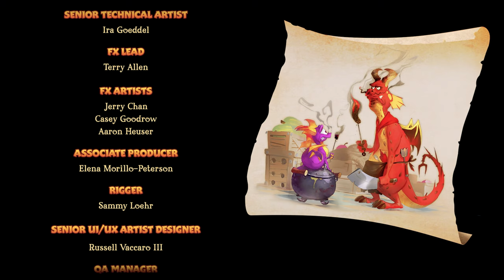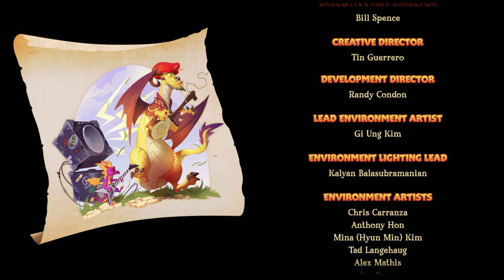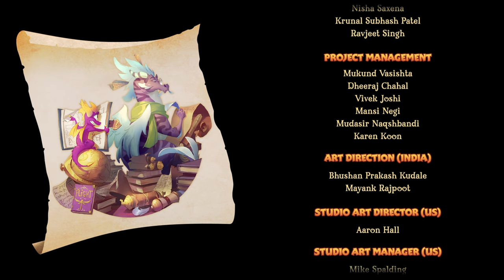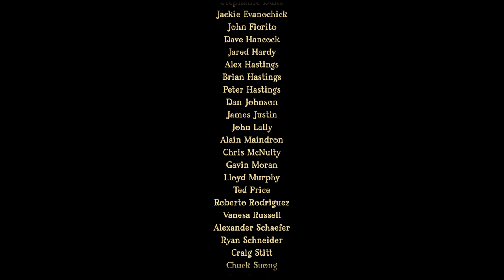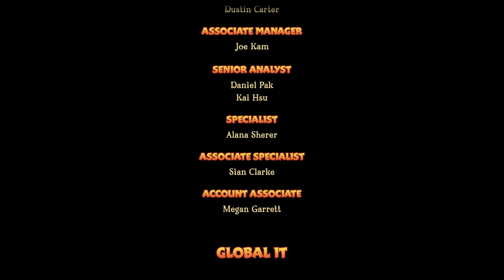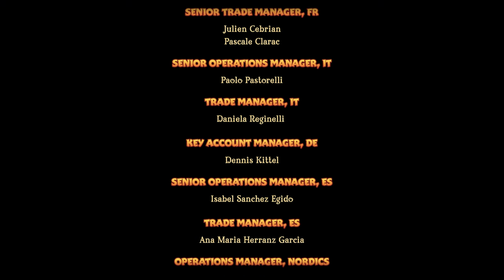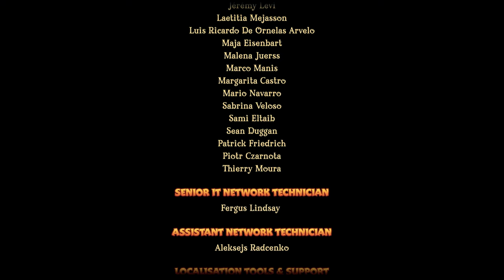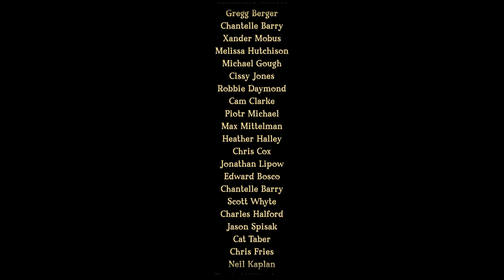Spyro Reignited Trilogies No Commentary | Part 8 | 100% Nasty's World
Welcome to Part 8 of my Spyro Reignited Trilogies No Commentary 100% Walkthrough! In this video, I tackle Nasty’s World as I continue the journey to complete every level, collect all gems, and take down the toughest challenges without missing a single detail. Watch this gameplay in stunning quality, with no commentary to distract from the epic adventure. This isn't the full game yet, but we’re getting closer! If you’re a fan of the classic Spyro series or looking for help with 100% completion, you’re in the right place.

Welcome to Drunkmunk!

Dive into a world of gaming adventures with both co-commentary/multiplayer and solo no-commentary content. Whether it's action-packed gameplay, epic multiplayer battles, or immersive story-driven experiences, we bring you the best in gaming entertainment.